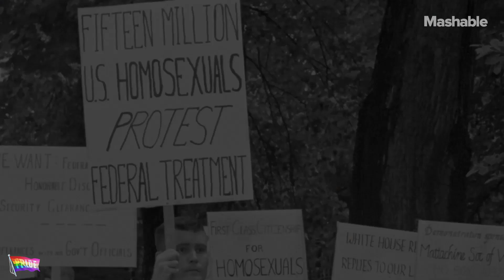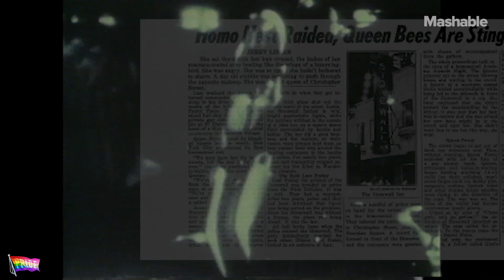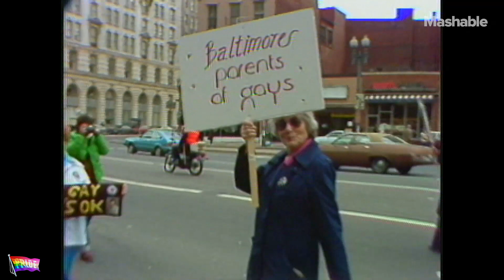Stonewall Survivor Tells His Story of the Uprising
Joe Negrelli, a SAGE participant and Stonewall survivor, tells his firsthand story of the Stonewall uprising in 1969.

This video features archival footage throughout the decades, including highlights from Gay & Proud, a film by lesbian pioneer Lilli Vincenz, docuementing the first-annual pride march. At the time Gay & Proud was made, no television networks would distribute it.